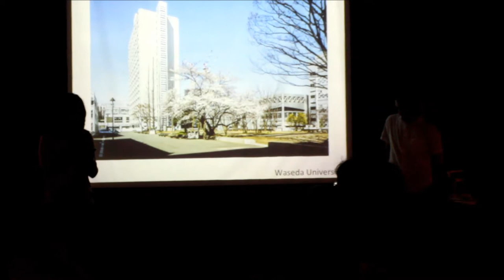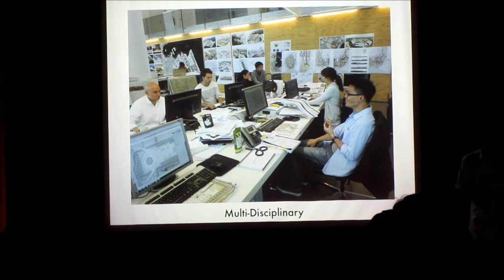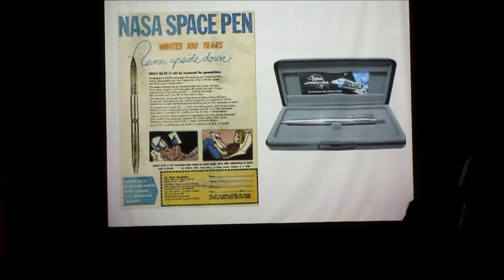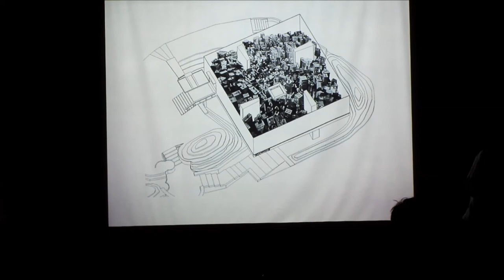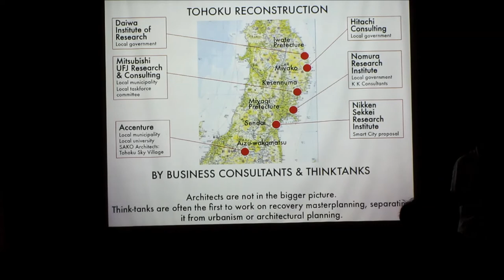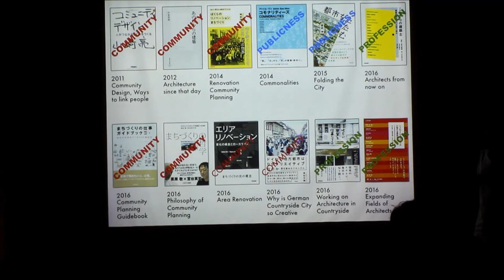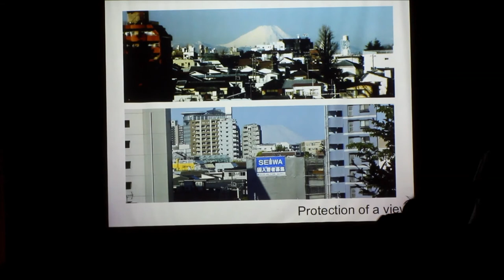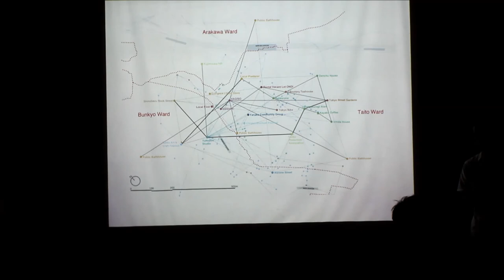KRVIA Encounter [ 10 August 2017 ]- Keigo Kobayashi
Lecture by Keigo Kobayashi
Architect, Associate Professor at Waseda Univ. Dept. of Architecture, Co-Founder NoRA.

After studying at the Department of Architecture at Waseda University, Tokyo, Japan, and completing a Master’s Degree at the Harvard Graduate School of Design, Cambridge, USA, in 2005, Kobayashi was involved in numerous projects at OMA/AMO office in Rotterdam with Rem Koolhaas until 2012. During his years at OMA, he served as the project leader for various buildings and urban-planning projects in several Middle Eastern and North African countries. In 2012, Kobayashi started teaching at Department of Architecture of Waseda University, in parallel with architectural practice. In 2014, he was responsible for the exhibition design of the Japanese Pavilion at the Architecture Biennale in Venice. Since 2015, he has been the director of NPO called PLAT(Platform for Architectural Thinking) and recently co-founded the architecture design office called NoRA